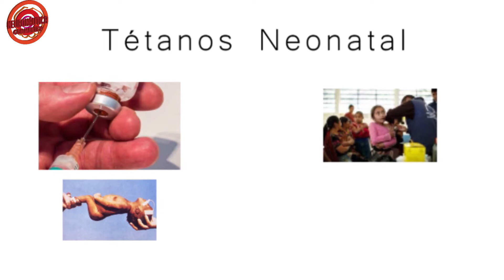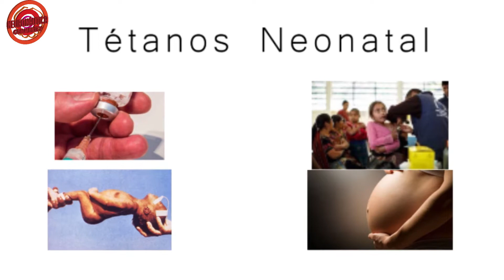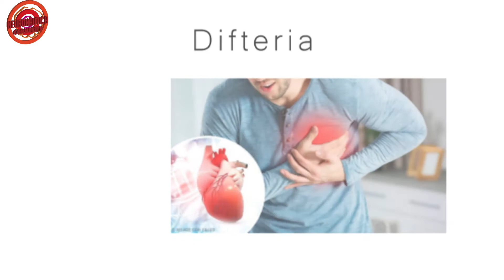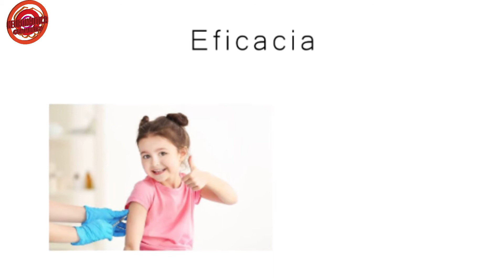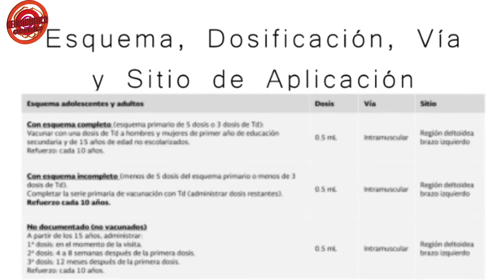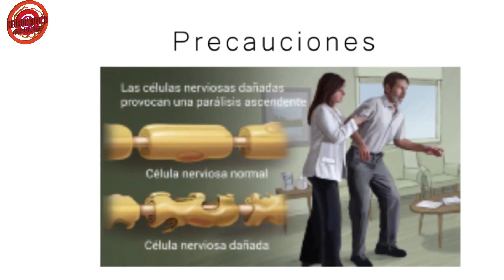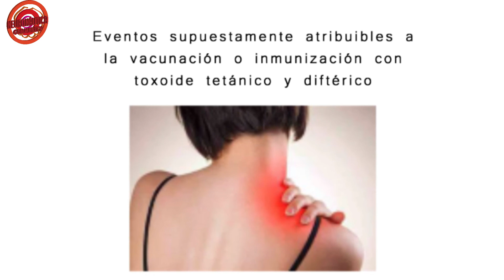Vacuna tétanos y difteria.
En este nuevo vídeo se explican las generalidades de las enfermedades infecciosas que previene la vacuna tétanos y difteria, así como los aspectos principales de la vacuna, las dosis requeridas y cada cuanto tiempo necesitan ser administradas.